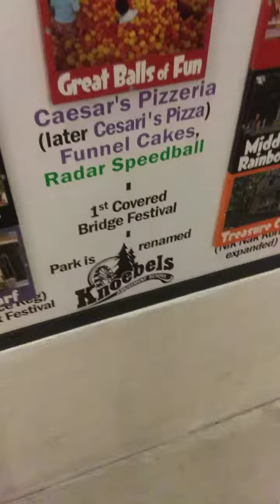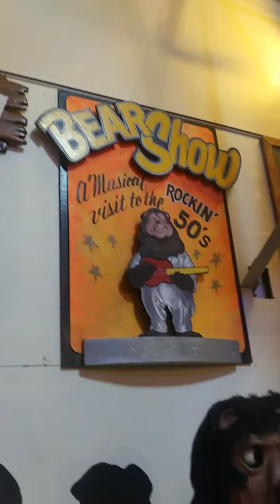Pete and Repete from the Hardluck Bears at Knoebels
Copyright: Aaron Fechter/Creative Engineering

Today I was at Kenobles for the first time in about 2 years, and as you can see, the one mask has gotten worse and a few things have changed, when I looked through that hole, I could see the mouth cylinder.

Don't forget to Like, Subscribe, and turn on the Notification Bell so you don't miss a video, but it's ok if you don't want to, don't worry, I'm not forcing it on anybody.